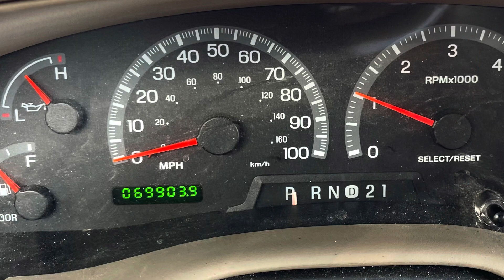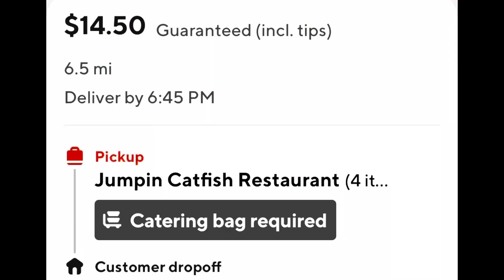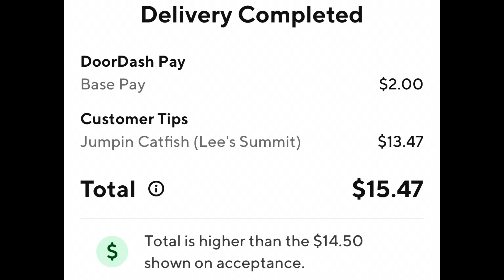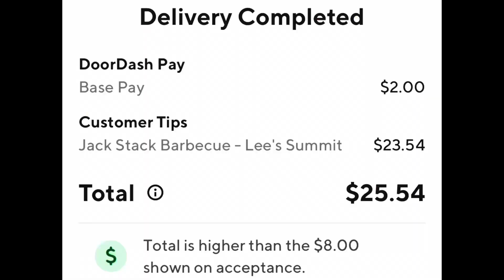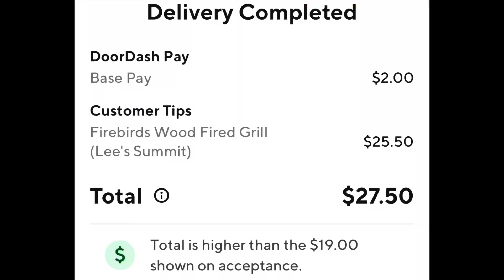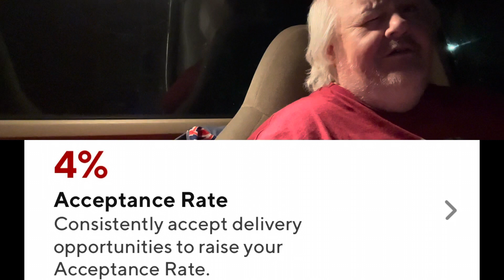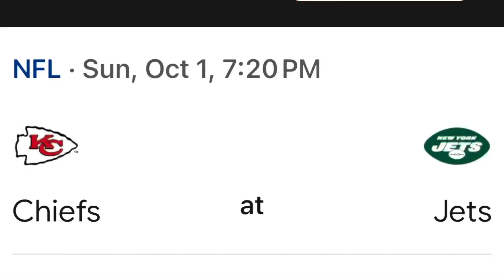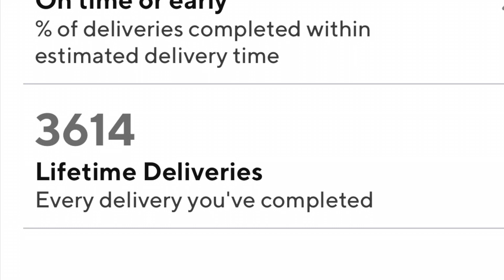No Malarkey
Not busy, but a steady shift.  The weather wasn’t great in the end, but all details to be revealed in the video @dashingwomble